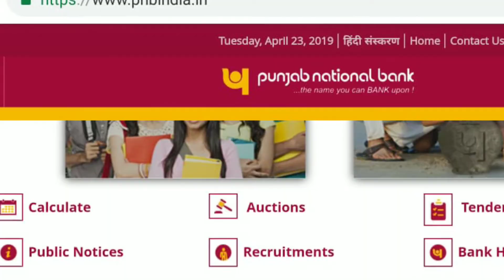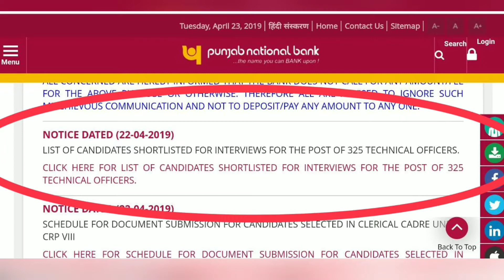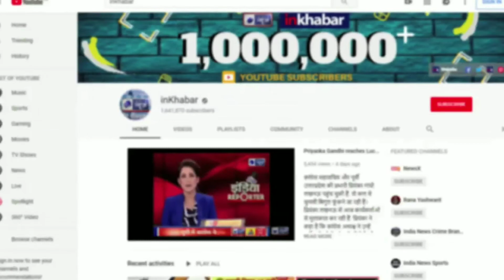PNB Technical Officer Exam Result 2019, Admit Card, Call Letter, Interview, Documents to carry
PNB Technical Officer Exam Result 2019: Punjab National Bank (PNB) has announced the result of online exam for Technical Officer Posts. All those candidates who had appeard in the exam can check their result through PNB official website i.e.pnbindia.in.